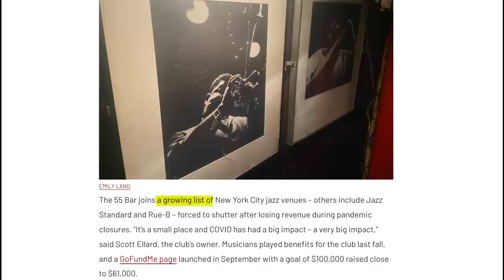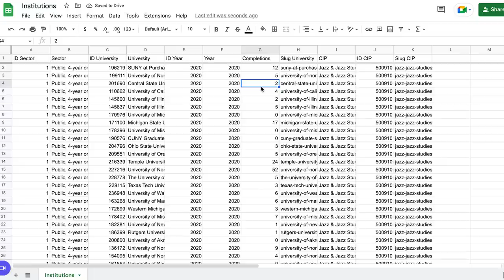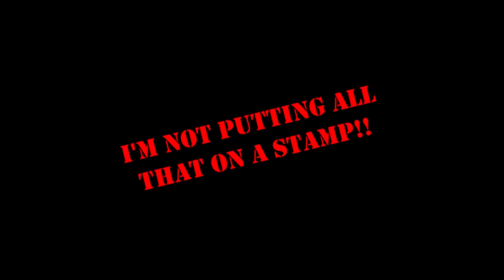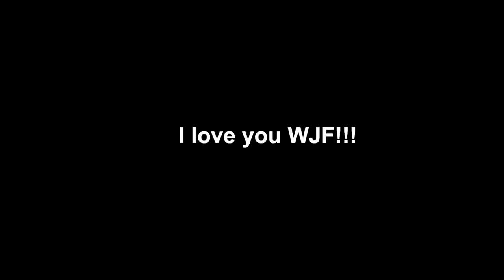Is Jazz Dying in New York?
If you'd like to get videos delivered to you free every week, go

Chapters -

0:00 - Intro
1:15 - How I remember it
2:25 - What got me started thinking about this
3:26 - The 3 ways I'm evaluating the scene
4:24 - Factor One - Number of Venues
7:06 - Factor Two - Number of New Jazz Grads
10:01 - Factor 3 - Amount of Risk-Taking
18:32- Post-script: WJF